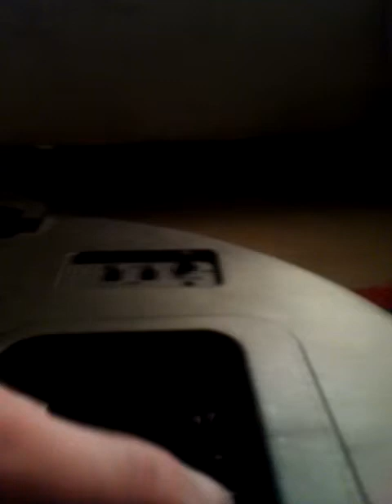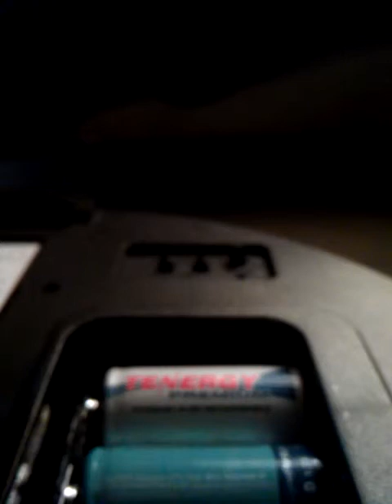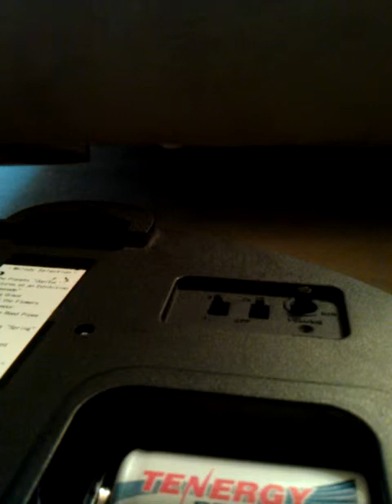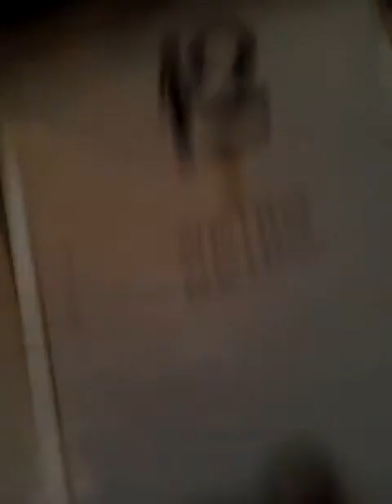Sriko wall clock meldey in motion